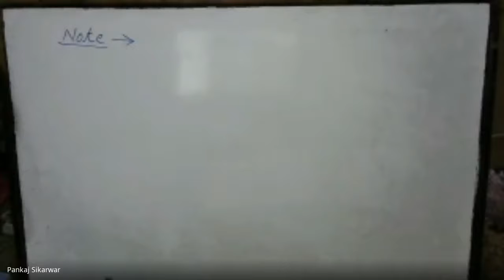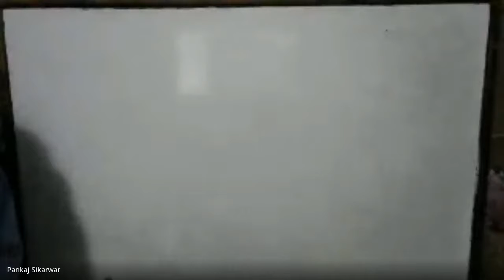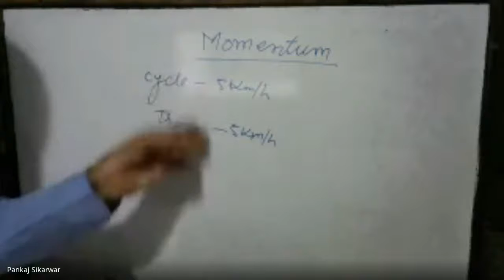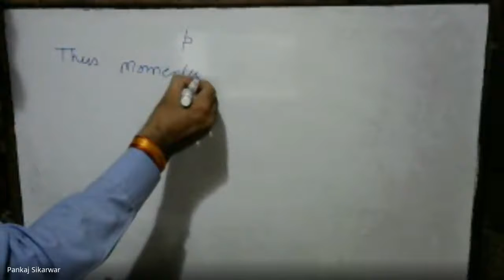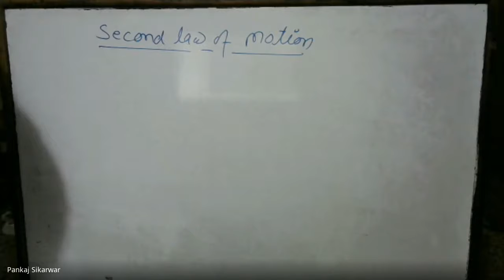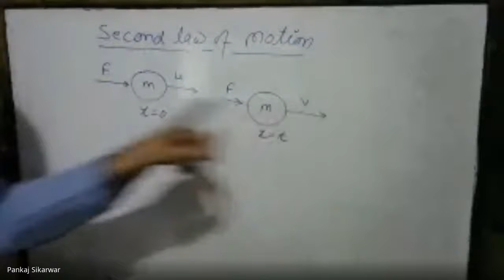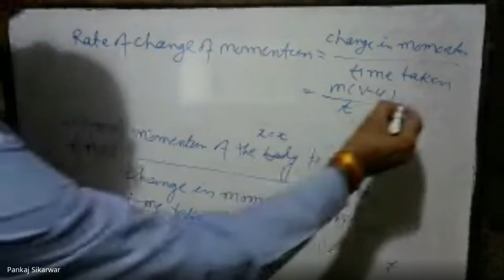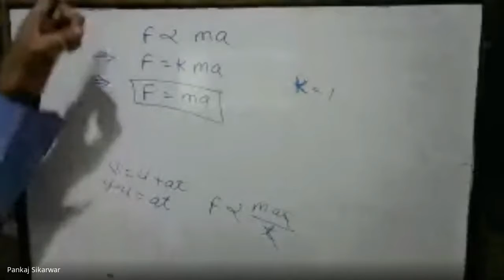Class IX B Science (2020-07-22 at 01:33 GMT-7)